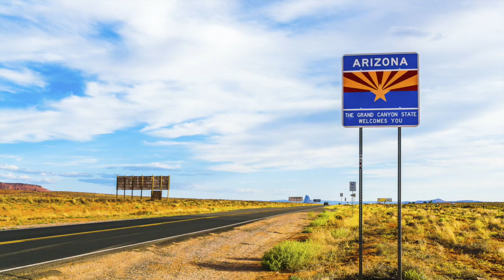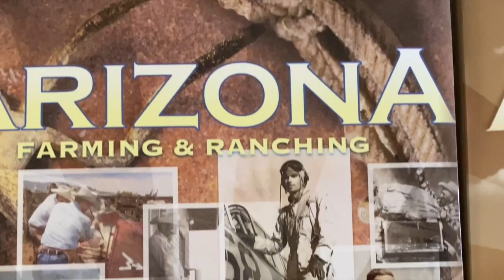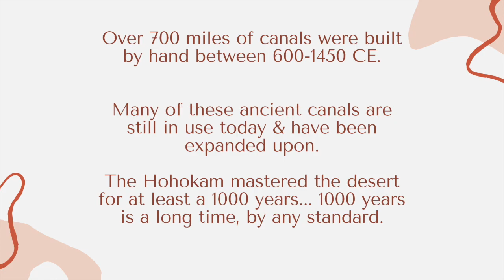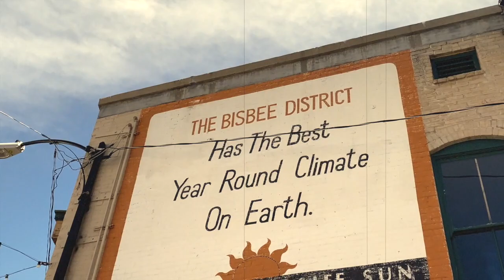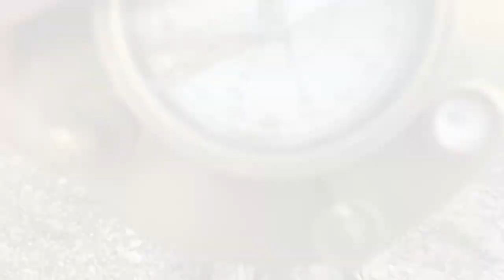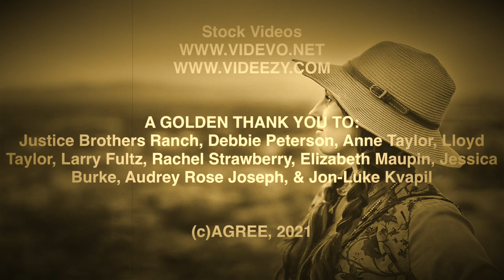Goldie the Navigator Episode 4: Now Goldie Knows Where Citrus & Cotton Grow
Goldie the Navigator follows a curious girl who has been sent from the late 1800s to present day Arizona.

 She uses her Golden Rule Compass to help children navigate through Arizona's history. The Golden Rule Compass directs each episode towards a focus on Kindness, Empathy, Respect, or Civility.

She encourages, "Treat others the way you'd like to be treated."

Episode 4: Now Goldie Knows where Citrus & Cotton Grow, is a two part episode. Part 1(Ep. 3) explored The 5 Cs of Arizona with a focus on Climate, Copper, & Cattle. In Part 2 we explore the Golden Compass direction RESPECT & the Cotton & Citrus industries in AZ!

Many Golden Thank You's to Sharolyn Hohman, Justice Brothers Ranch, & Kira Strawberry for making this episode special.

Arizona State Standards, 3rd Grade Social Studies:
3.SP1.2
3.SP3.1
3.SP3.4
3.SP4.1
3.C1.1
3.C3.2
3.E1.1
3.E1.2
3.E2.1
3.G1.1
3.G2.1
3.G3.1
4.G4.1
3.H1.1
3.H2.2
3.H3.2

"Nov 10, 2007 Veteran's Day Parade-MarchingBand.wav" by: Daveincamas

"D5 Native American Style Flute 2" by: Wood_Flutes

"Horse-Drawn Carriage-on board.wav" by: Sirderf